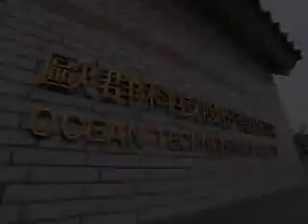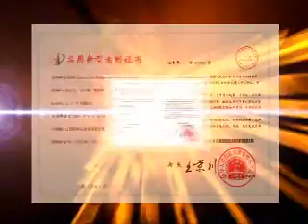Taiwan OCEAN,edm drilling,wire edm,edm hole drilling.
We are professional manufacturer to produce and develop high technologies EDM Drill and EDM, they are application in big range industries, such as : mold, aerospace, automobile parts, cutting tool, medical sector etc. industries.
Machines sold to Germany, Japan, Swiss, U.S.A., Italy, U.K., Belgium，Slovenia ，Holland,，Portugal，South Africa，Russia，China
，Taiwan，India，Thailand，Singapore，Malaysia，Canada，，Peru，Brazil etc over 35 counties.  CE, EMC certificated. We also got many patents for important development.  We always offer customers best service.
Ocean always keeps professional technologies, best service, and specialization quality control system to produce High quality, high accuracy products for all customers.